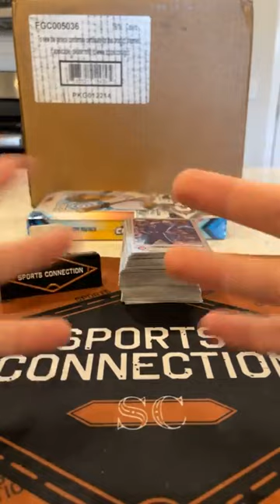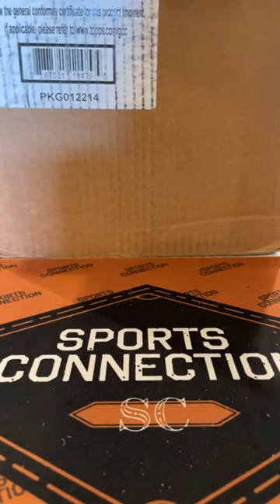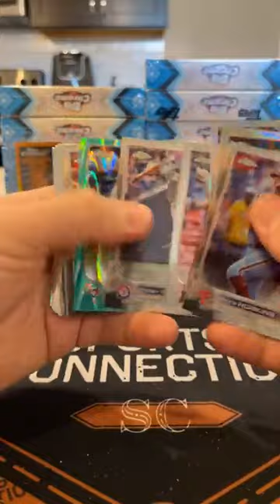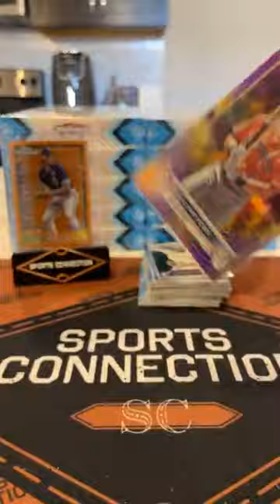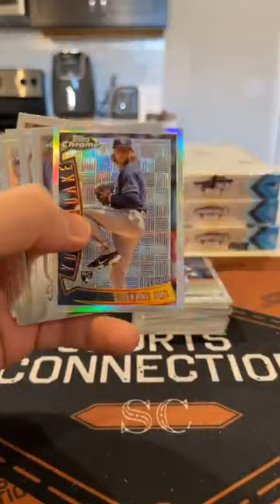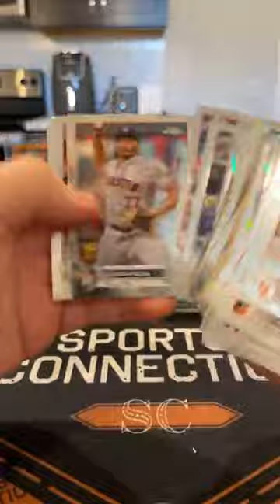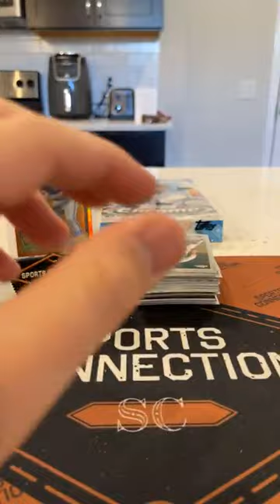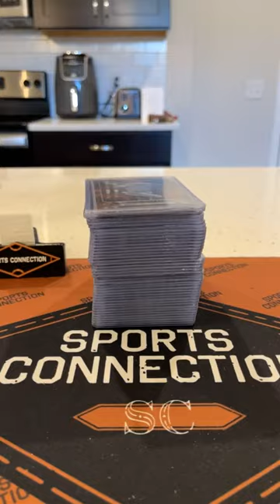2022 Topps Chrome Sonic #4 Part 2